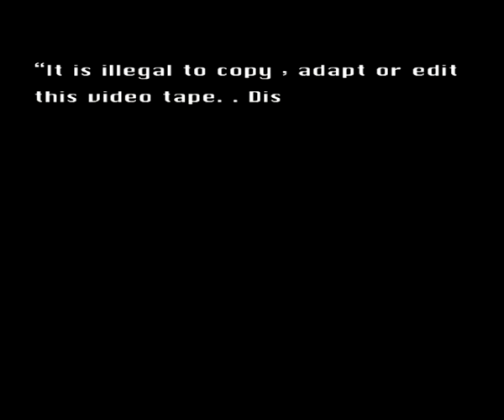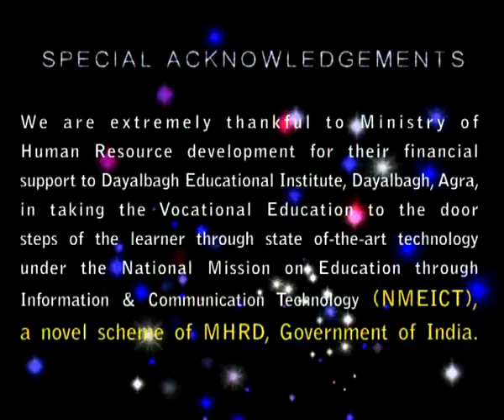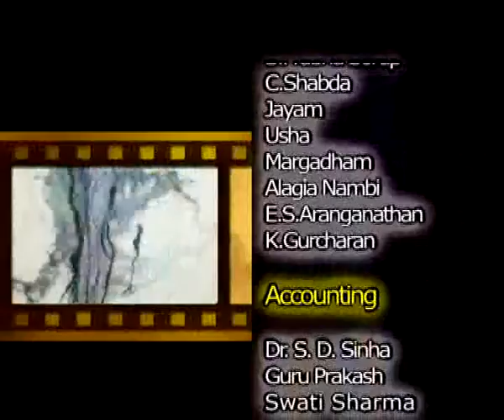tamil 34 summing up